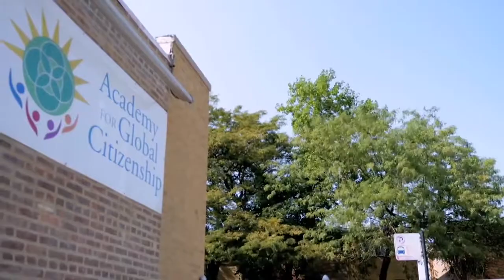2012 Ford Community Green Grant Chicago Academy of Global Citizenship